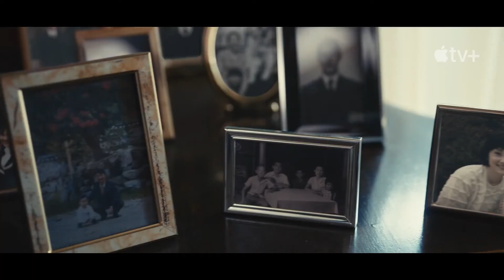드라마 [파친코 PACHINKO] 'Who is Your Sunja' 영상 : 이민호, 김민하, 윤여정 : 2022.03 애플 TV +: PACHINKO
뉴욕 타임스 베스트셀러가 원작인 이 대하드라마는 고국을 떠나 억척스럽게 생존과 번영을 추구하는 한인 이민 가족 4대의 꿈과 희망을 기록한다.
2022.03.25 애플 플러스 TV / PACHINKO

연출: 코고노다(1-4화), 저스틴 전(5-6화)
각본: 수 휴
출연: 이민호, 김민하, 윤여정, 정은채, 정웅인, 소지 아라이, 정인지, 미나미 카호, 안나 사웨이, 지미 심슨, 노상현
李敏鎬｜Lee Min-ho, Kim Minha, 尹汝貞 ｜ Youn Yuhjung